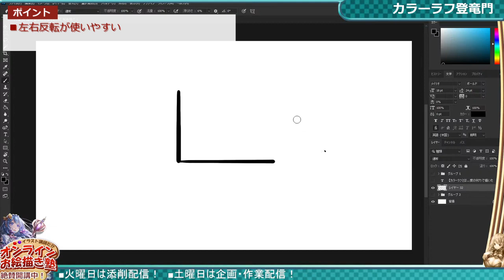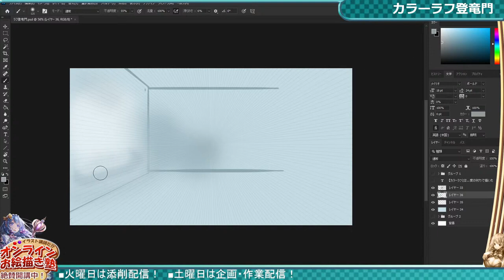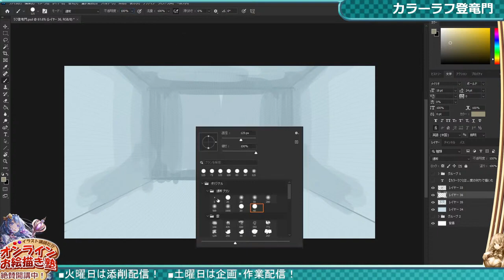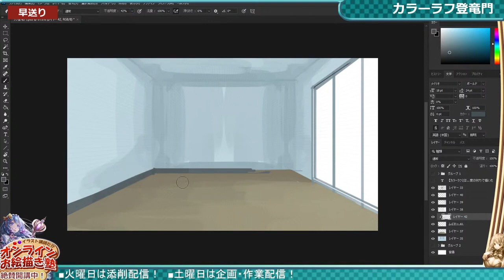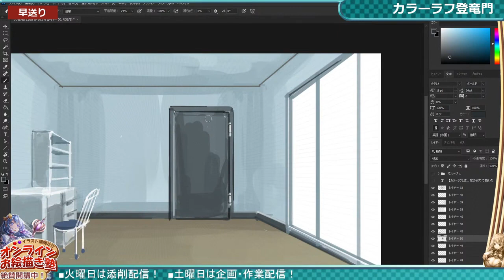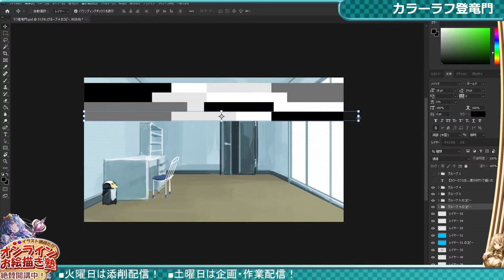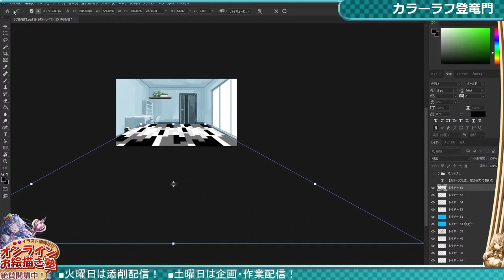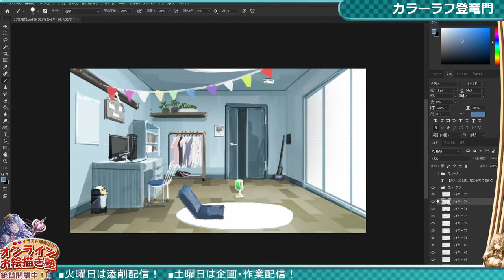【イラスト講座（切り抜き）】カラーラフが苦手な方はまずコレ！【イラレッジ】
■イラスト講座グループ『イラレッジ』結成！（イラスト＋カレッジ）

＝＝＝自己紹介＝＝＝＝＝＝＝＝＝＝＝＝＝＝＝＝＝＝＝＝＝
３０歳でイラスト専門学校に入学した元研究開発者のイラストレーター